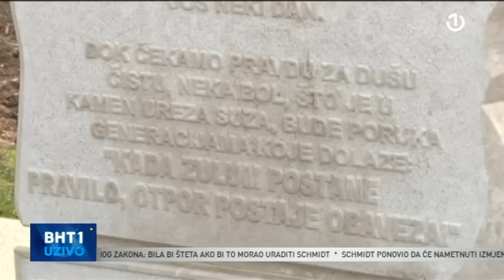Muris Memić o borbi za istinu i pravdu